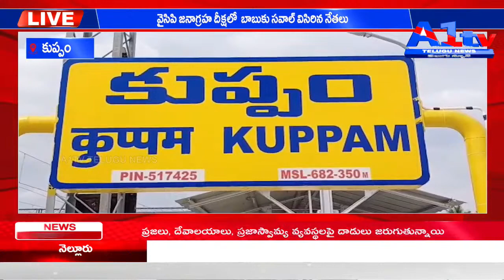కుప్పం వైసిపి జనాగ్రహ దీక్షలో బాబుకు సవాల్ విసిరిన నేతలు || A1TV TELUGU